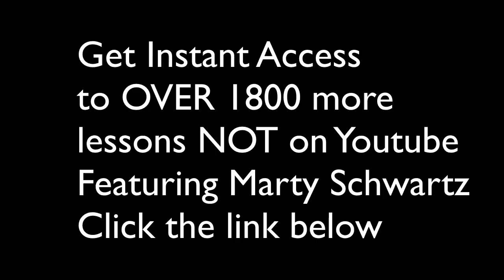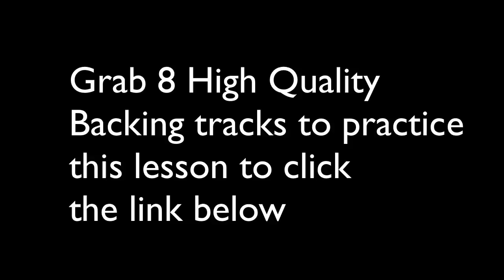Habits of Jimi Hendrix (Rhythm Techniques Deconstructed)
Instant Access to the 17 page PDF filled with scales 7 tips

More Free Bonus Stuff below
Click here to grab 8 High quality backing tracks in various keys to practice this lesson 2 FREE for a limited time

Get a ton more of lesson from Tim, Marty Brett & more FREE